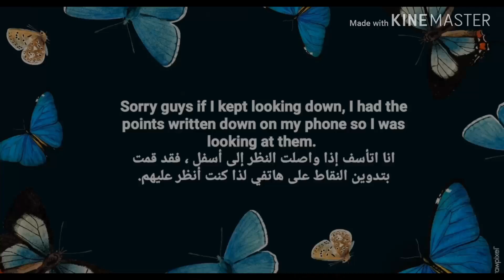30+ things to do while you are bored or while quarantine time???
and please be safe while you are at home ❤
Q&A:
My name is Lojyn
I am 14
I use Nikon D5100
I use kinemaster for editing